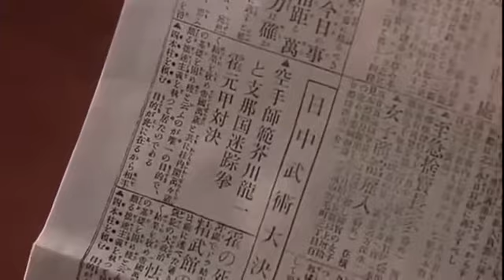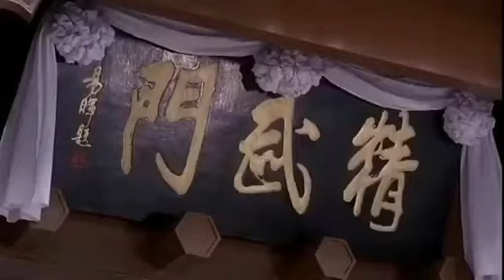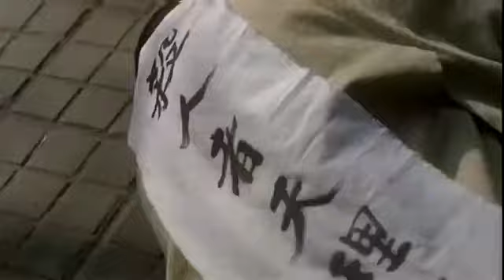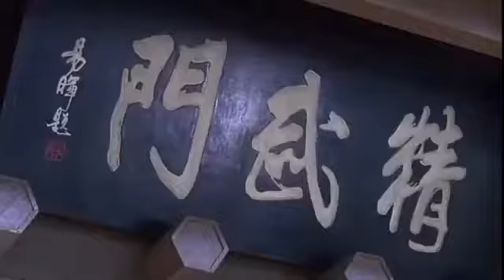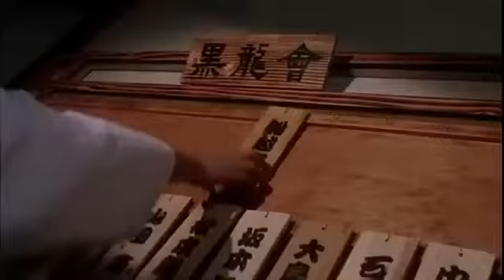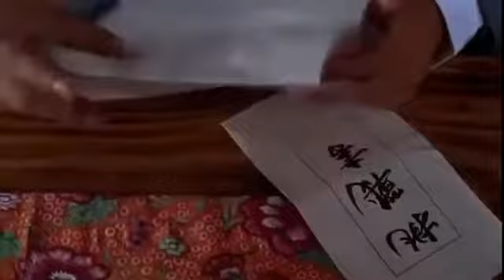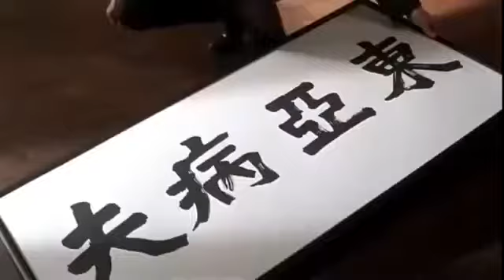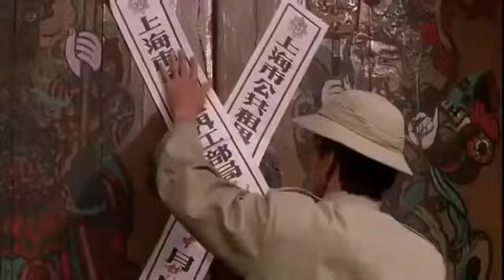kung fu película completa en español 2020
La mejor película que haya visto
El mejor luchador de kung fu